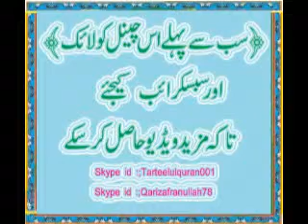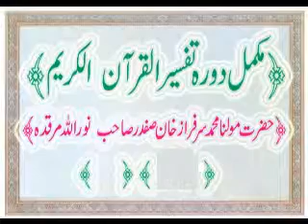How to tafseerequran حضرت مولانامحمد سرفراز خان صفدرصاحب نوراللہ مرقدہ سبق نمبر50